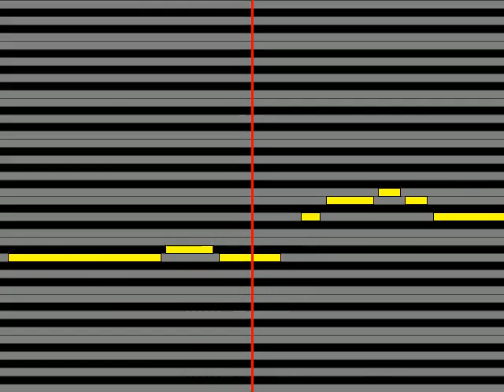【ガイドメロディ】 大泉逸郎 二度とない人生だから